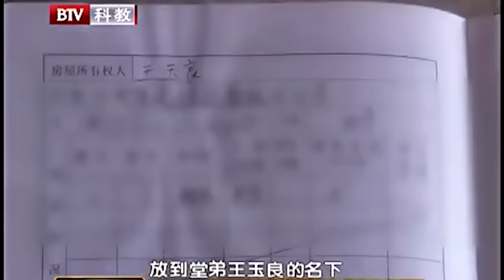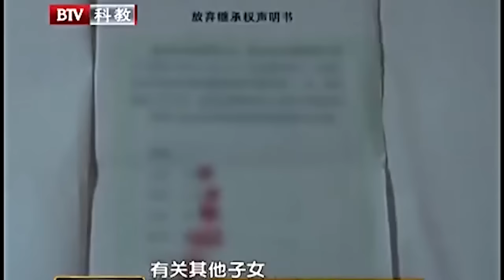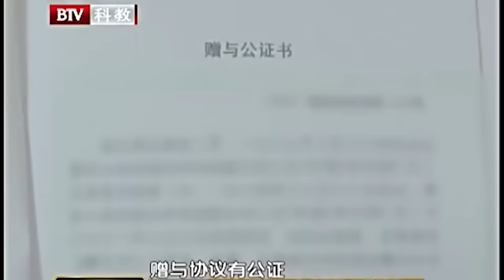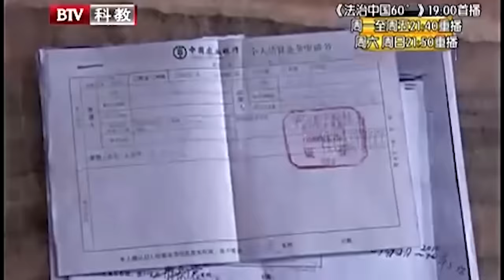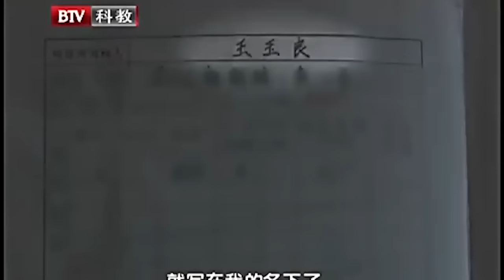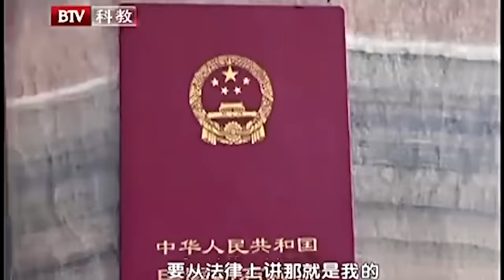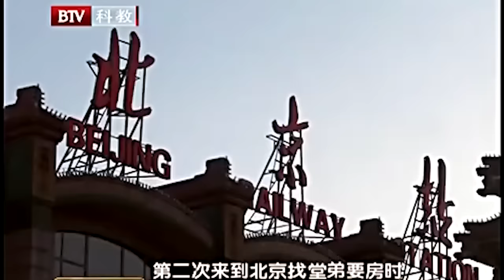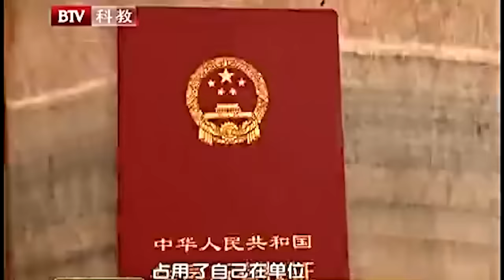大伯好心借房子,谁料表弟恩将仇报侵占两处房产,现场还大喊委屈:我是被迫接收房子的,毕金仪:你还有良心吗？【第三调解室】